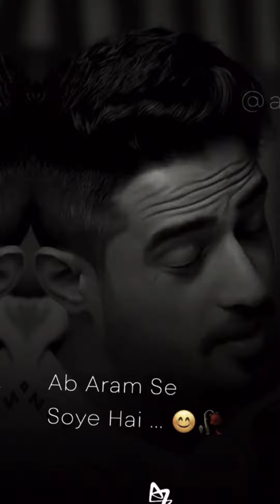best shayeri. / sad stetus/ sadpost/ sad video /shayeri